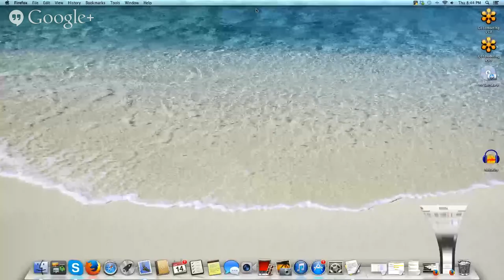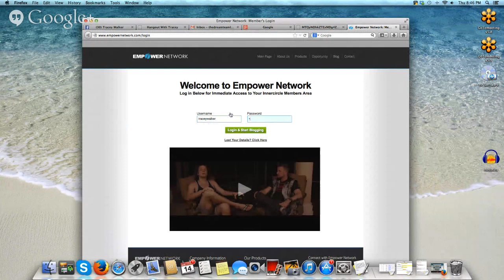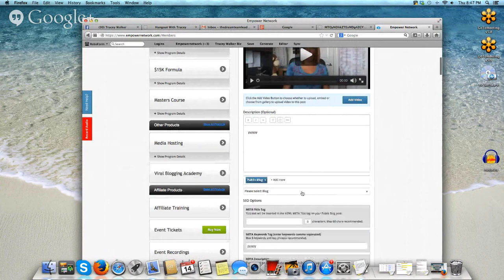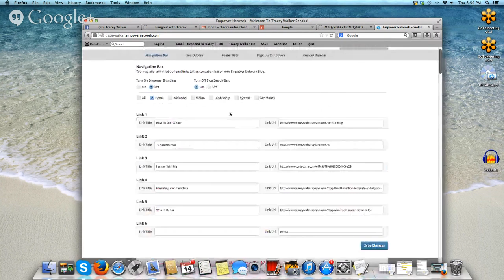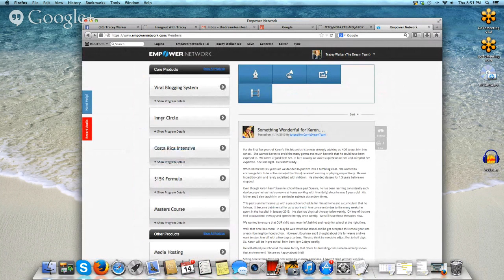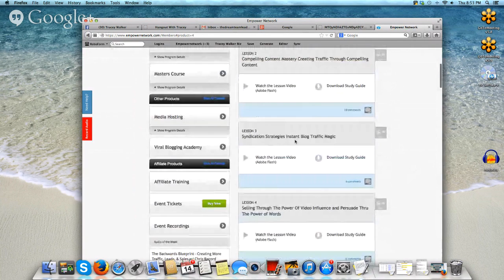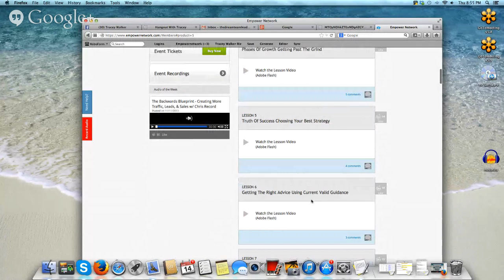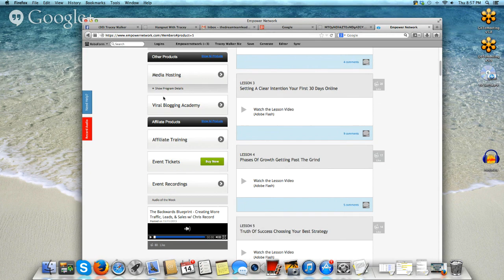Make Money Blogging with Tracey Walker